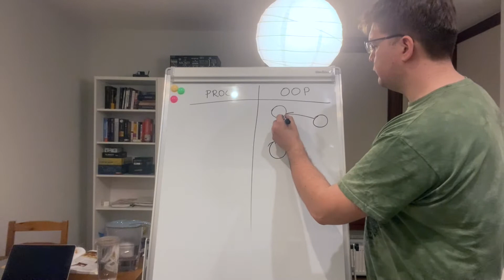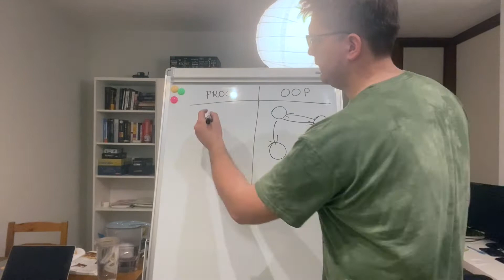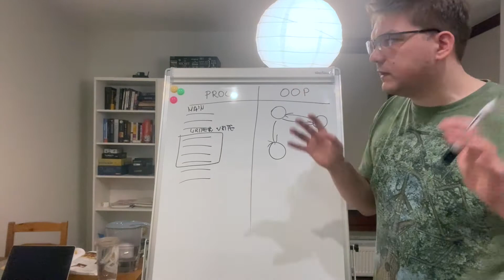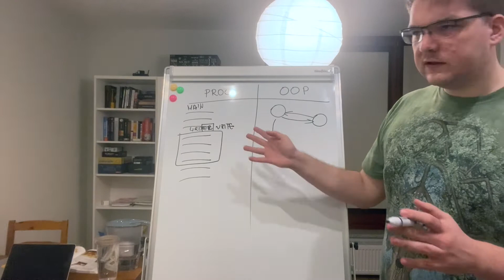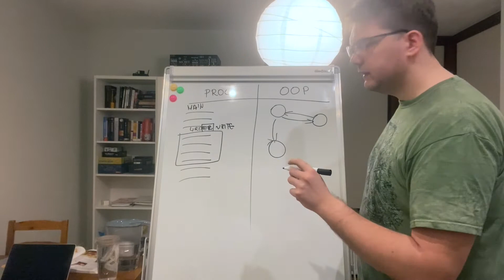Ej bo przeczytałem taką książkę - Elegant Objects